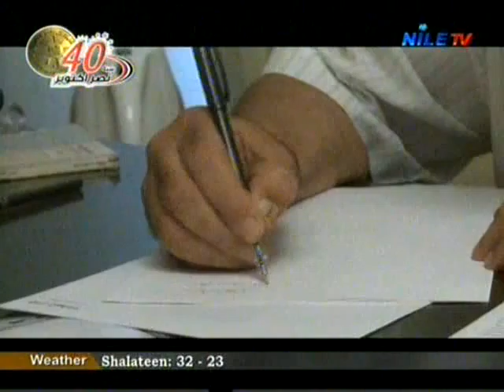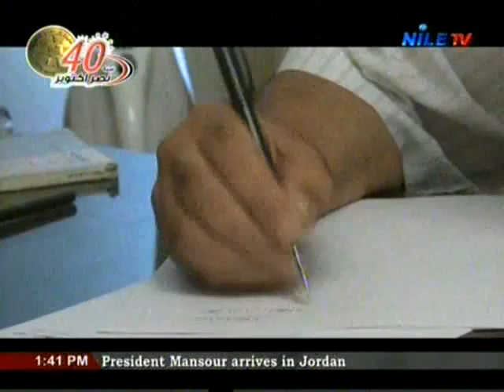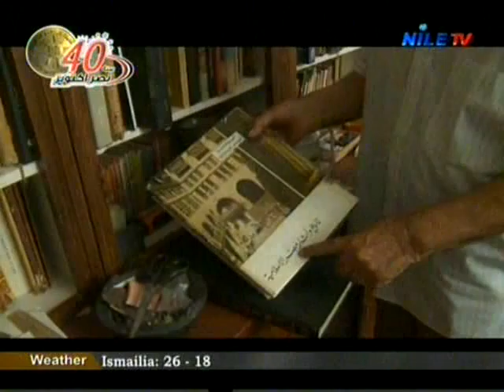Personal Effects 8 10 2013 1